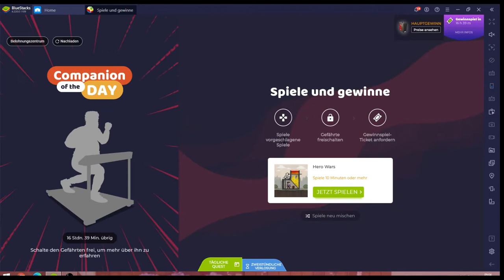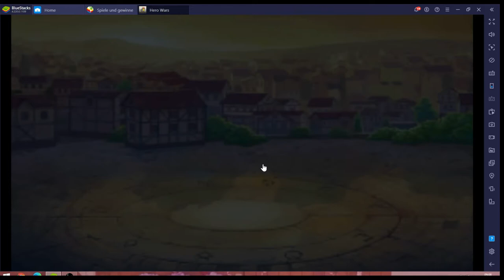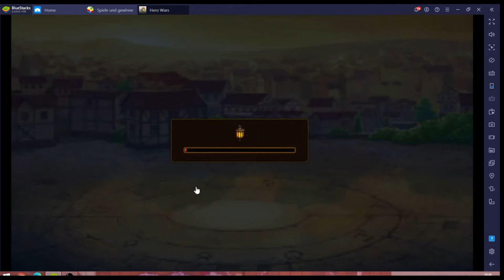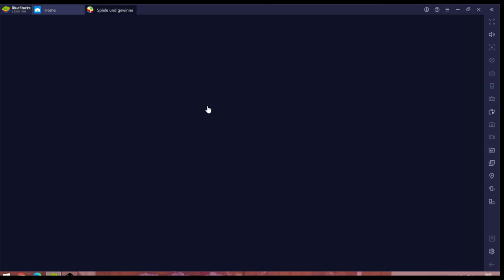Hero Wars #09.10 JndT [XL] (BlueStacks)